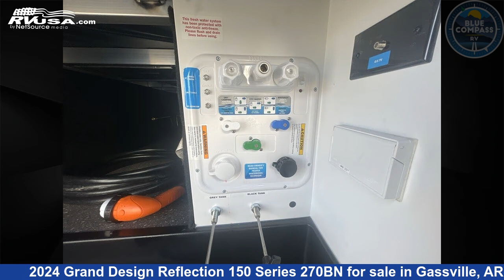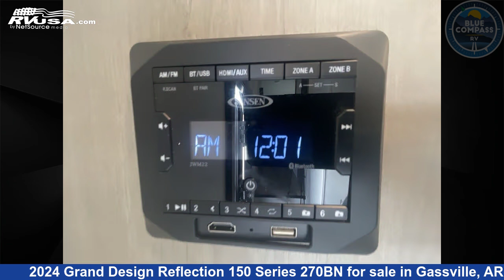Eye-catching 2024 Grand Design Reflection 150 Series Fifth Wheel RV For Sale in Gassville, AR